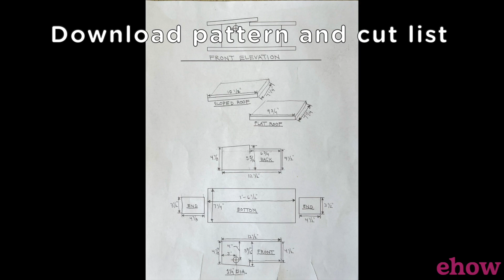A Midcentury Modern Birdhouse All the Birds Will Flock To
Add some midcentury flair to your backyard with this DIY birdhouse that's loaded with retro style.